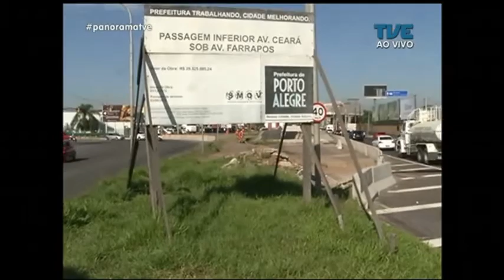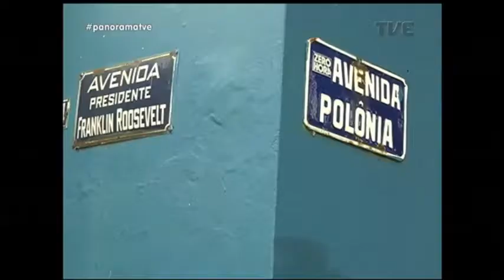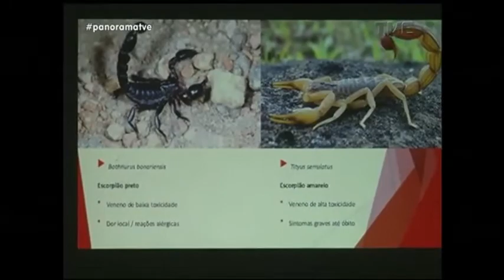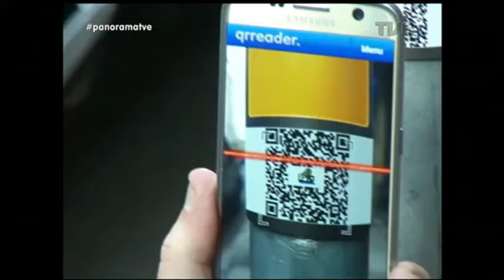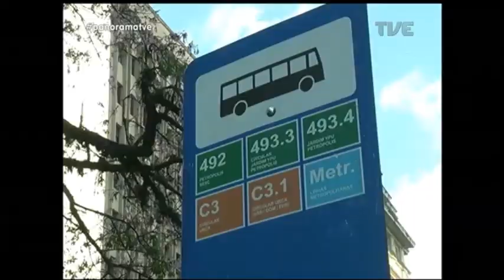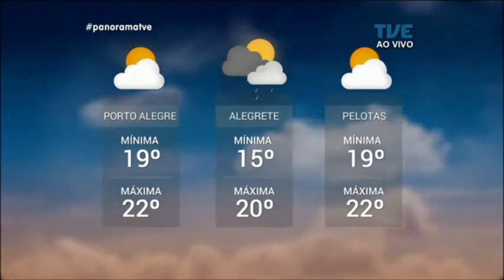Panorama | TVE - Obras da Copa - 13/04/18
A novela chegando ao fim. Foi assinada hoje a ordem para a retomada das obras da Copa de 2014 que estavam paradas na capital. O impacto do índice de roubos de automóveis nos preços do seguro dos veículos. Sistema do semi aberto no Estado perdeu mais de quinhentas vagas após onda de incêndios em presídios. Agentes de saúde de Porto Alegre são treinados para combater proliferação do escorpião amarelo. E no Vale do Sinos, as emoções do campeonato gaúcho de patinação.